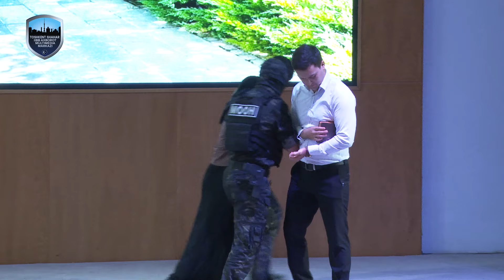Bir bo'lsak — yagona xalqmiz, birlashsak — vatanmiz!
Бир бўлсак — ягона халқмиз, бирлашсак — ватанмиз!